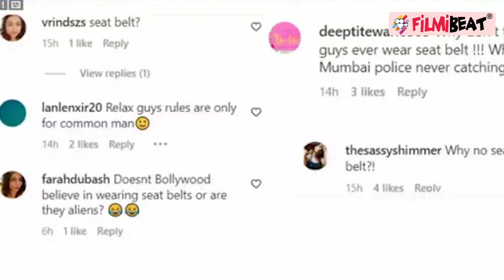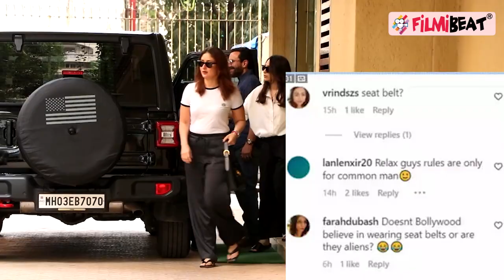Kareena Kapoor-Saif Ali Khan की Users ने पकड़ी ऐसी बड़ी गलती, दोनों को जमकर किया Troll! | FilmiBeat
Kareena Kapoor and Saif Ali Khan are one of the most loved couples in Bollywood. Recently, the duo stepped out of their house in a car which Saif was driving and the video of the same was shared by the paparazzi account. A lot of fans appreciated Kareena’s no make-up look and dropped heart and fire emojis in the comments section. However, netizens were quick to notice that even while sitting on the front seats, neither Saif not Kareena were wearing seat belts. Watch the video to know more.